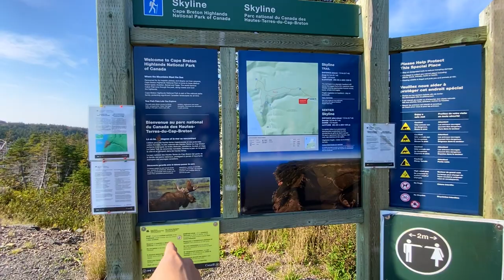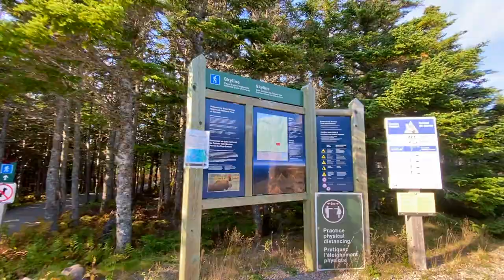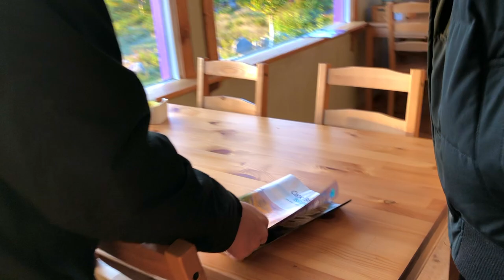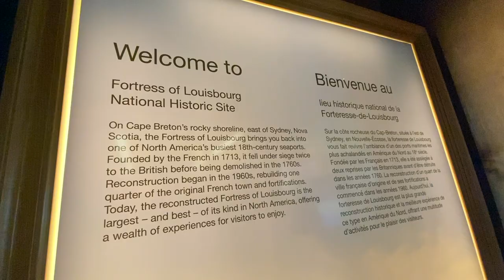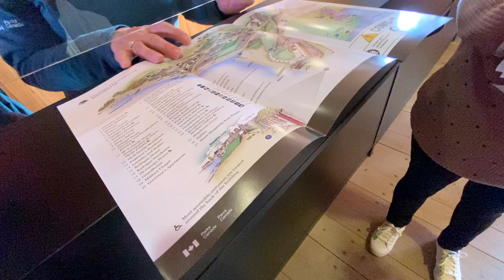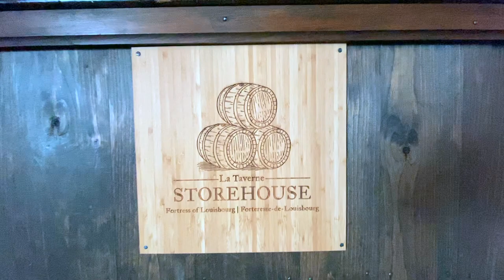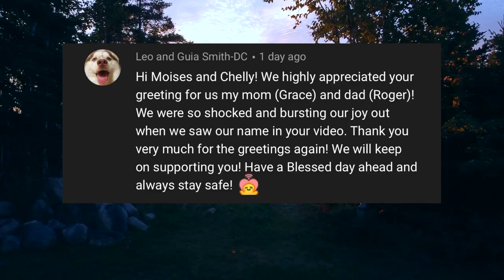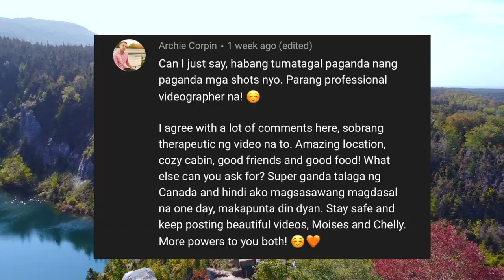Cape Breton Vacay 2021 Day 2&3 | TRAVEL VLOG | BUHAY SA CANADA | Moises and Chelly Vlogs